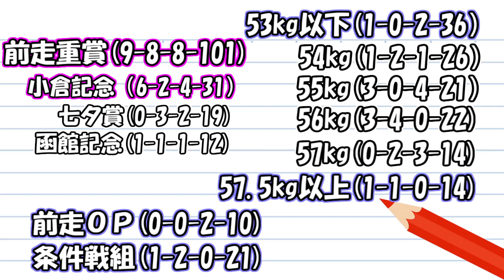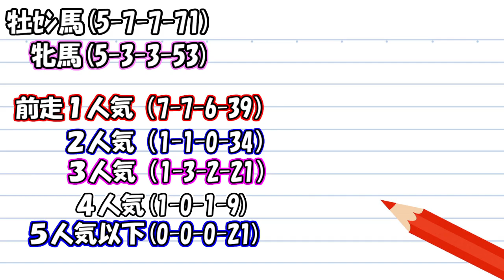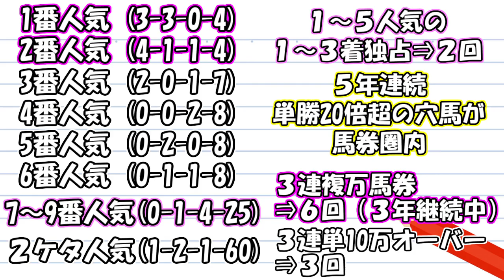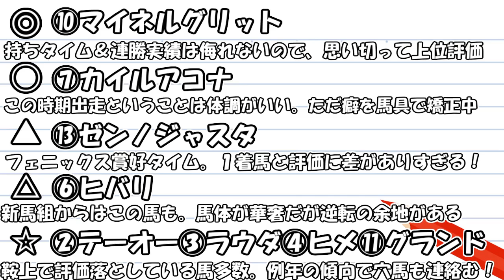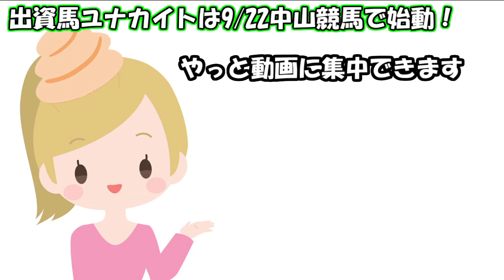東西どちらも本命１着！【競馬】新潟記念 小倉2歳S 2019 予想（ブラックスピネル惜しかった…） ヨーコヨソー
・先週は1番人気以外で成功！複勝転がし企画開催中！
企画に使用する「コラボ指数」はこちら⇒htps://goo.gl/9s4MWh

・先週はＷＳＡＪ４つ中３レース的中！
・新馬戦診断で大活躍！

今週は新潟記念 小倉2歳S 札幌2歳S  2019  予想動画をアップ予定！
来週は京成杯AH セントウルS 紫苑S 2019 予想動画をアップ予定！